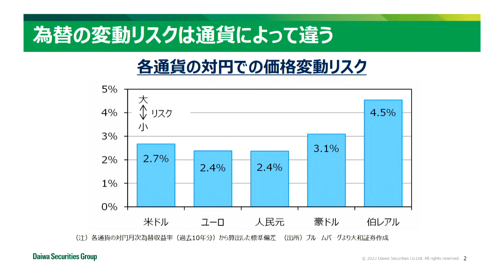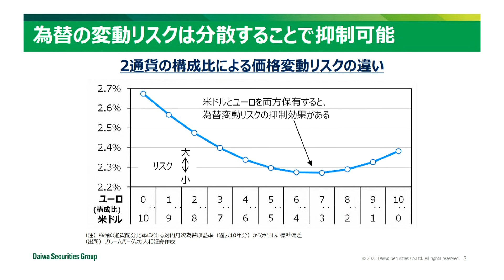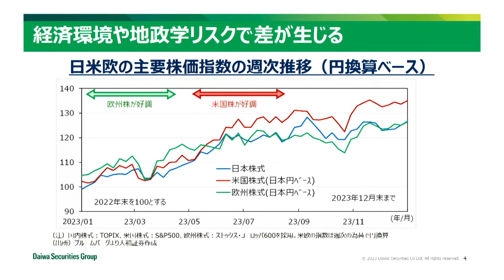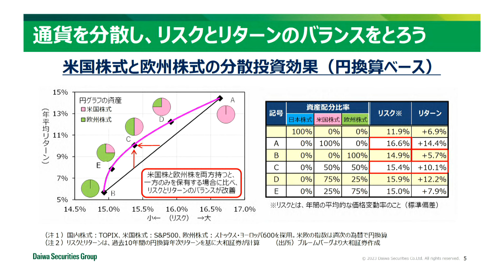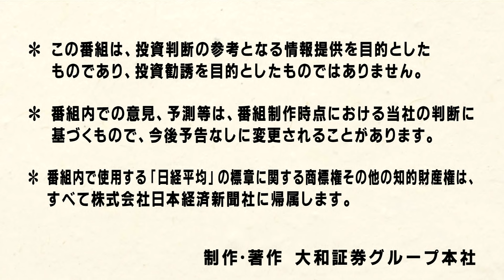第17回 地域のリスク分散【金融経済教育 人生100年時代の投資教室】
今年は1ドル160円台と、約37年半ぶりの円安になる場面がありました。一般に円安に進むと、輸入しているものの物価は上昇します。日本で暮らしていても、為替が日々の生活に影響を与えることもあるのです。為替は変動があるから怖いと思う方もいらっしゃるかもしれませんが、外貨を持たないということは、円に資産が偏っているとみることもできます。株式投資だけでなく、通貨も分散投資が重要ではないでしょうか。

人生100年時代の投資教室
本シリーズでは、寿命100歳超の時代を見据えた資産形成戦略のいろはや、注目のトピックについてわかりやすくお話ししていきます。

▼人生100年時代の投資教室の動画一覧はこちら

出演者
大和証券　シニアストラテジスト
柴田　光浩
江口　実玖

2024年7月30日
出演者等の見解は収録日時点のものであって、今後予告なく変更されることもあります。